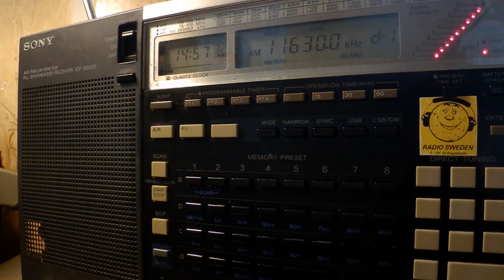18 08 2017 Radio Veritas Asia in Urdu to SoAs 1455 on 11630 Santa Maria di Galeria